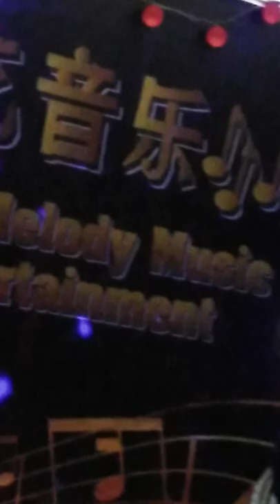7 April 2022